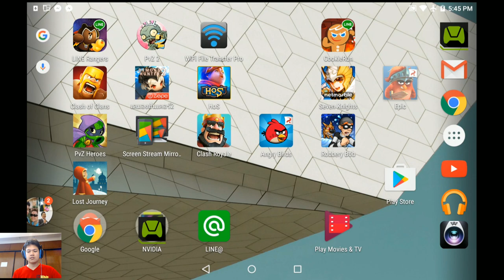Angry Birds Epic ลุยประตูแดง Red Gate